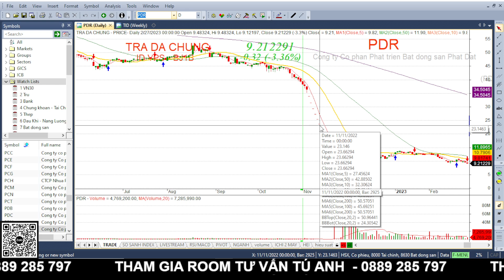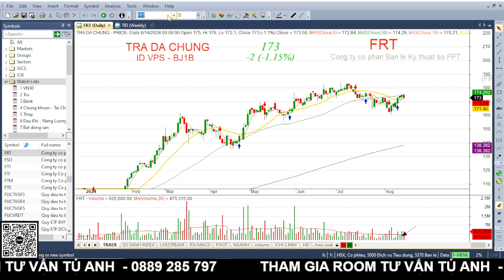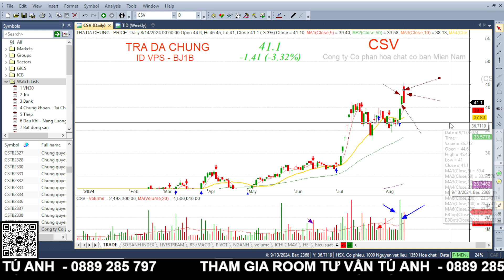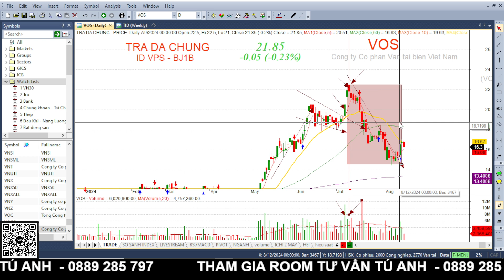NHẬN ĐỊNH THỊ TRƯỜNG NGÀY 14/08| BÀI CA KÉO TRỤ - CƠ HỘI NÀO CHO VNINDEX THỜI ĐIỂM NÀY?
👉 Tham gia đồng hành cùng team Trà Đá Chứng tại "CỘNG ĐỒNG CHỨNG KHOÁN"

Những diễn biến hàng ngày của thị trường chung ảnh hưởng như thế nào đến Các nhóm ngành cổ phiếu, sắp xếp danh mục đầu tư phù hợp, phân tích và định hướng các cổ phiếu theo dòng thị trường. Hãy cùng Trà Đá Chứng tìm hiểu để có cái nhìn rõ hơn các bạn nhé !